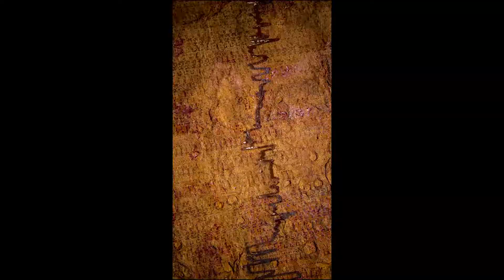Open Portfolio Buenos Aires-Bilbao. Presentación de Juan Pablo Ferlat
OpenBA es la primera edición de Open Portfolio FIG Bilbao, que por primera vez se internacionaliza organizando el evento en Buenos Aires de la mano de Proyecto´Ace, la segunda edición se celebrará en Bilbao a finales de septiembre.  Ss una colaboración entre Fundación´ace (Buenos Aires, Argentina) y Asociación ARTHAZI (País Vasco) y cuenta con el apoyo del programa Mecenazgo—Impulso Cultural y con el patrocinio de Banco MACRO. Son socios de OpenBA: FIG Bilbao (País Vasco); Embajada de España—CCEBA; Fundación CIEC (Betanzos, Galicia); Gobierno de la Ciudad de Buenos Aires, Ministerio de Cultura; Diputación de Bizkaia (País Vasco).

Son artistas OpenBA:
• Andrea Cristina AUZMENDI @auzm3nd1
• Solange BAQUÉS @solangebaques
• Leticia BARBEITO ANDRÉS @leticia.barbeito
• Rocío del Milagro BARZOLA BAIGORRI @rociombarzola
• Agustín BEGUERI @agustinbegueri
• Mariana Jorgelina BUCHARA @jorbuchara
• Juan Pablo FERLAT @juanpabloferlat
• Mariana Denise GAYOSO @finaestampa_grabado
• Ale GIORGGA @alegiorgga
• Agustina GIRARDI @agustina.girardi
• Lautaro PARADA @lavtar0
• Wenceslao PAUNERO @wenpaunero
• Julián PESCE @julian_pesce
• Florencia REISZ @florenciareisz
• María ROMERO ALVES @mariagnetica
• Noelia TOSCANO @noelia_toscano